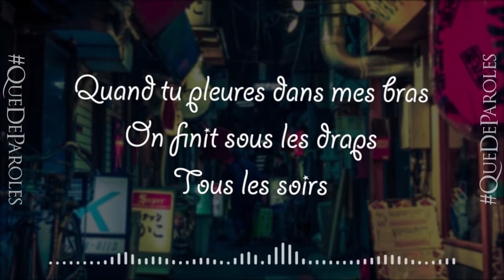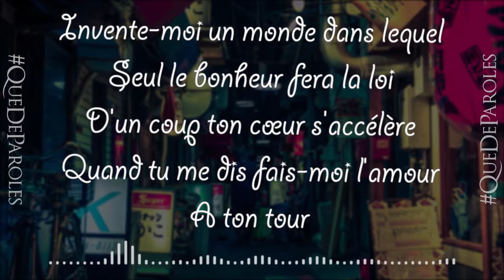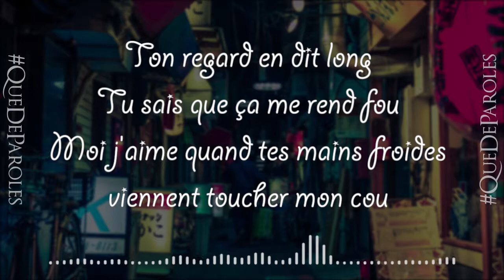REGARD - BOOSTEE (PAROLES / LYRICS)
♦ PAROLES:

Je te connais par cœur
Tu m'appelles quand un homme t'as fait mal et moi j'essuie tes pleurs
T'attends de moi que je te dise des je t'aime, que tu es belle

Tu caresses mes mains pour que mes mots viennent adoucir tes peines
L'amour que je te porte est sincère
Je savoure tes moments de détresse
Quand tu pleures dans mes bras
On finit sous les draps
Tous les soirs

Tu ne voulais pas de moi, je t'ai attendue
T'as demandé de l'aide, je t'ai entendue
Tu étais, heureuse de m'avoir
Mais j'aimerai savoir?
Les raisons pour lesquelles tu ne veux plus avoir affaire à moi
Une fois que t'iras mieux, je sortirai de ta vie
Je sais que tu espères ne plus te rappeler du son de ma voix
Egalement oublier qu'avant tout on était amis

Ton regard en dit long
Mais je sais que tu en joues
Moi j'aime quand tes mains froides aiment caresser mes joues
Tu sais que ça me rend fou
Moi j'aime quand tes mains froides viennent toucher mon cou

Nos confidences se font dans le noir
Dans des moment d'émoi tu me dis
Je t'en supplie emmène moi

Invente-moi un monde dans lequel
Seul le bonheur fera la loi
D'un coup ton cœur s'accélère
Quand tu me dis fais-moi l'amour
A ton tour

Tu t'es servie de moi
Tu t'en es allée
J'ai demandé de l'aide
Tu m'as ignoré
J'étais heureux de t'avoir
Mais j'aimerai savoir?